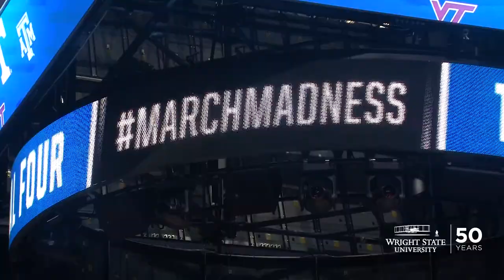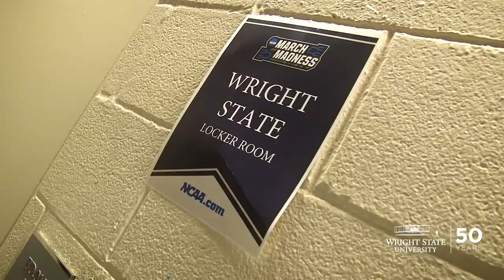Playing with joy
The Wright State men’s basketball team’s magical season came to an end in the first round of the NCAA tournament with a 73–47 loss to third-seeded Tennessee at the American Airlines Center in Dallas. The Raiders, the No. 14 seed in the south region, finished the season 25–10. The team’s 25 wins are the most for the program playing a Division I schedule. “It has been really cool to see the whole school come together through this whole process,” said Parker Ernsthausen, a redshirt junior. This was the third time the Raiders played in the NCAA tournament and its first since 2007. From the moment the team stepped off the plane to the final buzzer, here’s a behind the scenes look at Raiders' tournament experience.